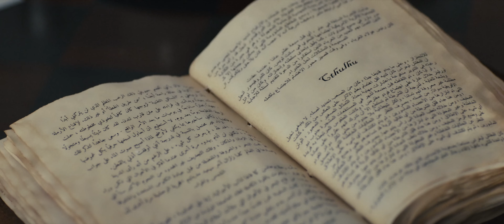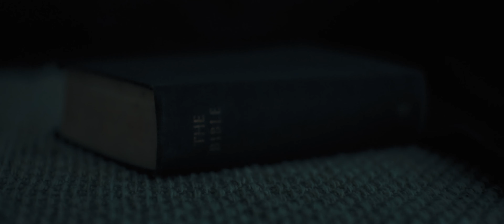The Horror at Starnham House - Short Film 2023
Upon discovery of the Necronomicon, Arthur Joseph Waits peers past the veil of known reality and unleashes horrors beyond his reckoning. Arthur battles to fully grasp the weight of his actions before his mind is pushed past the threshold of madness.

*Headphones Recommended*

Cast:
Arthur Joseph Waits - Rikki Stone

Crew:
Writer/Director  - Paddy Blake
Assistant Director - Kamil Kalamucki
Producer - Kieran Grantham
DoP - Paddy Blake
Sound Design - Adam Sillett
Editor - Kieran Grantham
Colourist - Marcin Kasperek
Production Design - Paddy Blake
Lead VFX - Kamil Kalamucki
Boom Operator - Alexandre Jeunet

"Makeerre" Marcus Eklöf -
"The Darstardly Pyramid"

All music has been licensed and agreed upon permission.